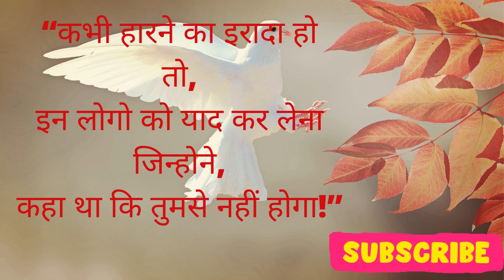Life motivation That change my life. ||जीवन प्रेरणा जो मेरे जीवन को बदल देती है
motivation video
motivation status
motivation reals

life motivation WhatsApp status
life motivation video
life motivation song
s.p motivational video

motivation video
motivation status
motivation reals

life motivation video
life motivation song
s.p motivational video